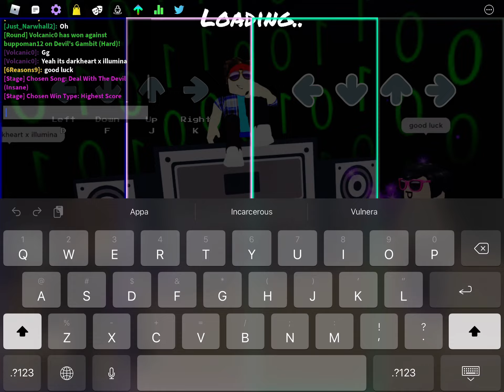Playing funky Friday after 3 months of not playing